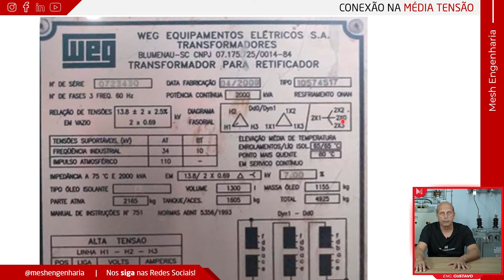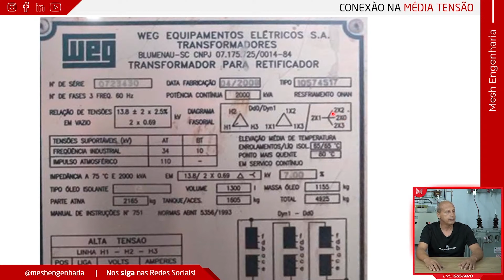Transformadores de 03 enrolamentos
No vídeo de hoje vamos mostrar como interpretar a placa de um transformador de 03 enrolamentos.